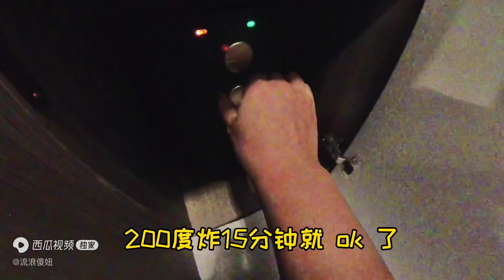房车旅行驻车在公园休息，结果被不知名的虫子咬了这可怎么办